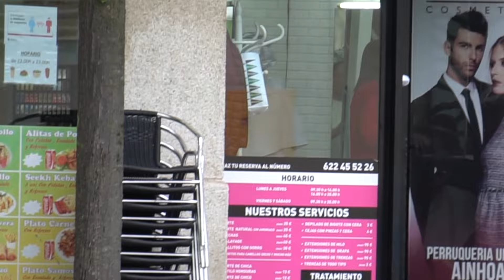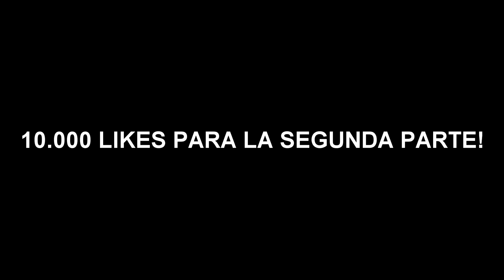ME PONGO ROPA INTERIOR DE MUJER Y PASA ESTO...😬😬 Broma del tanga #1 (Broma con cámara oculta)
¡Video nuevo cada Sábado!